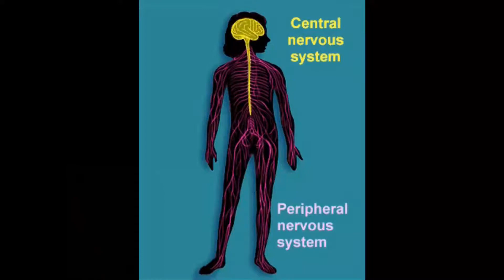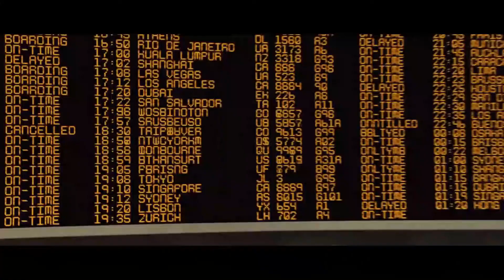Rise of the Planet of the Apes (2014) Film Explained in Hindi Full Summarized हिन्दी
Rise + Dawn of the Planet of the Apes 1+2 (2014) Thriller movie explained in Hindi Urdu. The American Action Thriller films both 1st part "Rise of the Planet of the Apes" and 2nd Part "Dawn of Planet of Apes" full story summarized with a complete ending in हिन्दी explanation. The plot is about a scientist ‘Will Rodman’ who conducts animal experiments in order to cure human diseases, including his father's. Due to Rodman’s medicine substance, all of those animals unintentionally become very vigorous and grow into large size apes and chimps. These creatures cause harm to humans. His experiment has been halted due to failure. This scientist, on the other hand, brings a small monkey to his family home. "Caesar" is its name, and he is extremely intelligent. It has the same sensory experiences as humans, but as it grows older, some people believe that this ape will pose a serious threat to humanity. When this poor chimpanzee is treated unfairly, it rises up and rebels against humans. So, it forms an alliance of a large group with other Gorillas and enormous size monkeys to attack on humans. In the first part it is shown that Evolution Becomes Revolution!

In the second part of this story, we see that many people have died as a result of some disease. All of these genetically modified chimpanzees live in a forest colony far from the city. They spend their days hunting using modern tools during the post apocalypse. At the same time, some human survivors come who ask for help from Caesar to let them work in the forest. Caesar is now the king of the jungle and has kindness on humans and agrees to their request. He allows the family of human beings to come to the woods. Simultaneously, humans and monkeys begin to develop good relationships. However, this thing is disliked by some humans and a Bonobo with illogical desire for revenge. Humans and animals are once again starting war because of a few haters on both sides. It is the only one last chance for peace! Will they be able to become friends, or will they hunt each other? Let's watch the entertaining movie together from its origin to end.

Credits:

Images and footage Source: 20th Century Fox and TSG Entertainment
Director: Matt Reeves
Producer: Peter Chernin
Based on: War of the Planet of the Apes by Pierre Boulle
Edited by William Hoy
Writer: Mark Bomback
VFX: Andy Serkis (Main role)
Box office: $1.4 Billion USD (Combined approximated)